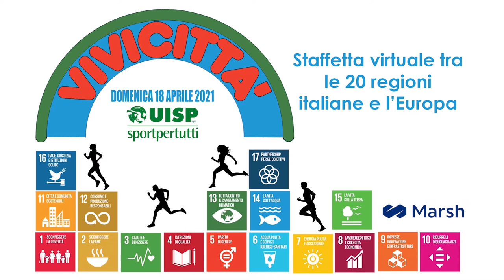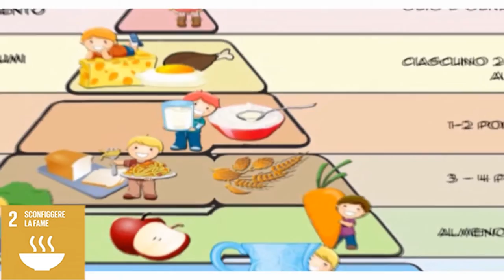Uisp per sviluppo sostenibile: Global Goals 2 “Sconfiggere la fame”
Global Goals 2  “Sconfiggere la fame” Fabio Casadio Uisp Bologna